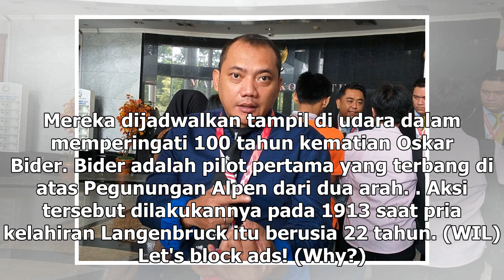Suara Media | Terbang di Kota yang Salah, Tim Akrobatik Swiss Minta Maaf